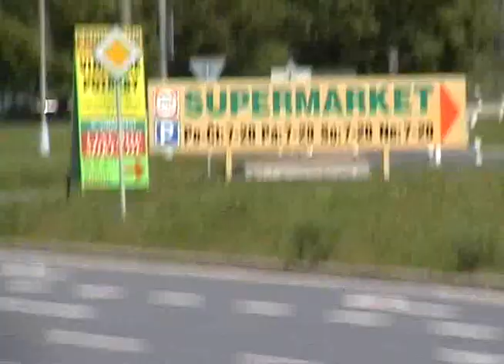Gumball 2005 - Czech part of stage II (part 2)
Gumball rally 2005 - part of stage II in Czech republic (Prague - Mikulov) - videoclip by Twin (part 2)